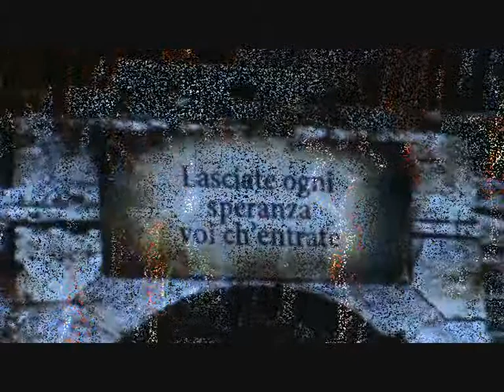GALA "il Viaggio di DANTE" - il VESCOVO: "La Coralità salverà Lamezia"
Qui Lamezia Curiosa - "La "CORALITA' ", la "Sinodalità "..., la Collaborazione FARA' CRESCERE e SVILUPPARE QUESTA BELLA CITTA' CHE E' LAMEZIA..., la "Coralità" che io ho visto in maniera incantevole qui, stasera..., fra questi "Ragazzi"..."

 Così, S. E. Mons. Luigi CANTAFORA, Vescovo della Città, con la voce che tradisce un'affettuosa commozione, si rivolge ai numerosi Lametini, presenti nell'anfiteatro del "Parco Mitoio", nel quale i "Ragazzi del G.A.L.A." hanno appena finito di cantare e recitare nel musical "il VIAGGIO di DANTE", messo in scena sotto la direzione artistica del regista Prof. Roberto Panzarella.

Terza ed ultima serata di uno spettacolo "liberamente ispirato" alla Divina Commedia,  del quale si aspettano già le due "PROMESSE REPLICHE di FERRAGOSTO".
Franco Mirenda per Lamezia Curiosa (ora anche su FACEBOOK)